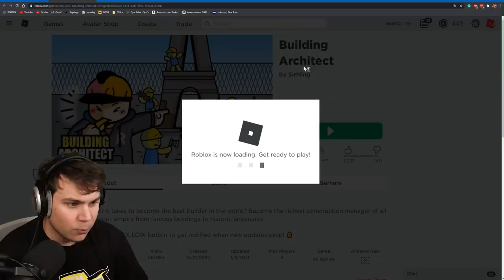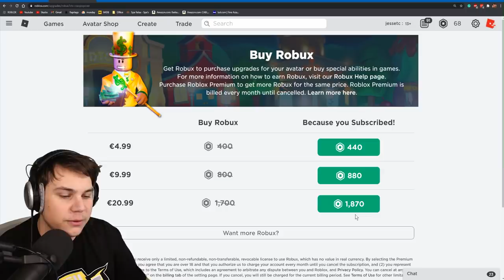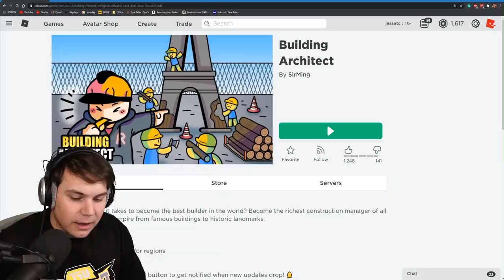BUILDING TYCOON Roblox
Today we play roblox building tycoon!